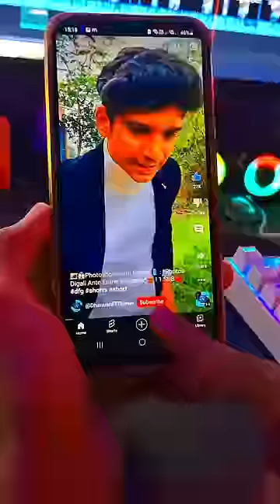🌾🐄Sankranti Special🪁: *Gali Patam Kastalu ante ede emo*😭